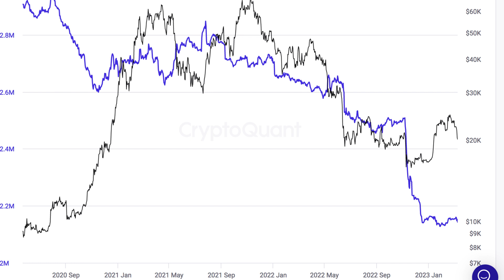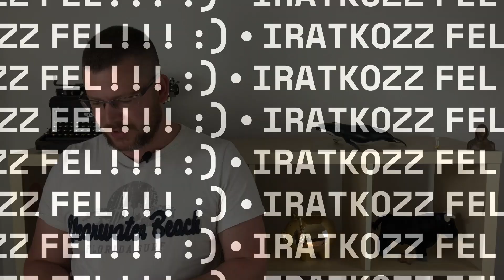A brit dolgozó több bért kér, abból többet költ, ez növeli az inflációt, így több bért kér...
👉 Csatlakozz a legnagyobb magyar kriptós közösséghez a Discordon, ahol a több ezer fős közösségünk által felhalmozott tudáshoz bármikor hozzáférsz

👉 Szerintünk a Binance a legjobb kriptotőzsde. Ha az alábbi linken regisztrálsz, 20%-al olcsóbb lesz a kereskedésed

💰 Próbáld ki a Nexo letétkezelő szolgáltatását, tégy szert passzív bevételre kriptopénzeiddel

💰 Szakértő kereskedőink segítségével te is nyereséges lehetsz a kripto piacon. Legyél a VIP tagunk

💎 Másold profi kereskedőinket, automatikusan: legyen az ő nyereségük a te nyereséged is. Próbáld ki a CopyTrader Pro-t: